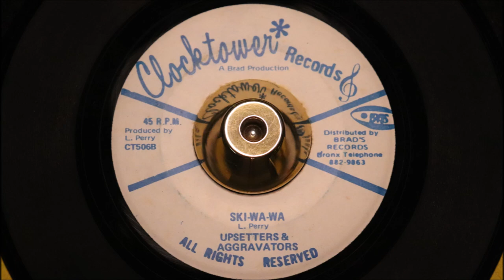Upsetters & Agroveters - Ski - Wa - Wa - Clocktower : CT506 (45s)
Junior Byles  - When Will Better Come - Clocktower : CT506 (45s)

Rare 1973 Lee "Scratch" Perry Roots on this highly regarded label distributed and home of Brad's Records, in the Bronx.

The rewarding relationship between the troubled but inventive mind of Junior and the genius creativeness of was responsible for some of the early 70's greatest recordings. This disc showcases the pairing at their most magnificent, which ever side you drop the arm on. Whether it be the vocal or the instrumental version, jerking, hiccup styled dancer works so well. As its joyfulness burrows under your skin.

Addictive stuff from two of Jamaica most respected musicians.

The most crucial factor of this listing is the spectacular mint minus condition. So clean from start to finish.

Condition Report
Two clean label, full gloss mint minus vinyl - a tip top copy